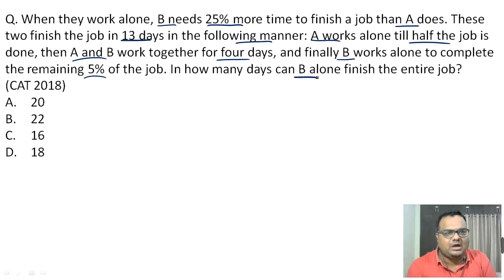Time and Work - Work Completion 2/2 + Salary Questions